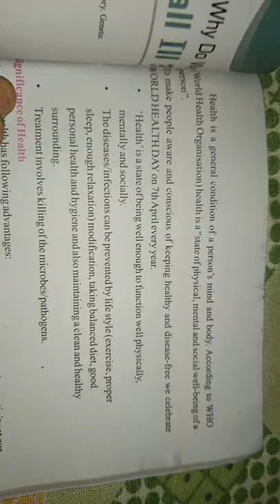Class 9 Science Notes (part 1 ) why do we fall I'll